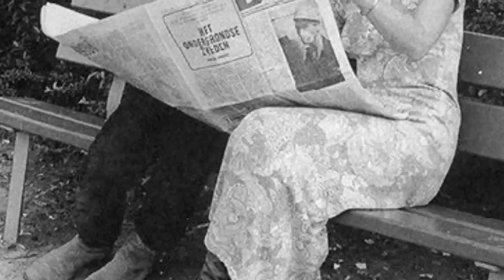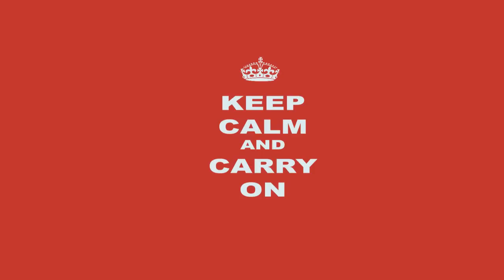Pink Floyd - The Postwar Dream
The songs intro features a car radio being tuned in and out of different stations and can be seen on the short film for 'The Final Cut'.

[radio tuning]
"...a group of business men announced plans to build a nuclear fallout shelter at Peterborough in Cambridgeshire..."

[radio tuning]
"...three high court judges have cleared the way..."

[radio tuning]
"...It was announced today, that the replacement for the Atlantic Conveyor the container ship lost in the Falklands conflict would be built in Japan, a spokesman for..."

[radio tuning]
"...moving in. They say the third world countries, like Bolivia, which produce the drug are suffering from rising violence..."

The Final Cut was released in March 1983

Easily Pink Floyds most political album, the record is a critique of the contemporary world order in the early 1980s, featuring Waters commentary on topics like globalization, the Falklands War, and nuclear holocaust.

It is an anti-war concept album, though it is usually perceived to be extremely dark and pessimistic in tone. The album was inspired by the rise of Margaret Thatcher and Britains involvement in the Falklands War. Waters lyrics explore what he regards as the betrayal of the British servicemen, such as his own father, who sacrificed their lives in the World War II in the hope that victory would allow successor generations to build a better, more humane society based on progressive, humanist values, where political leaders would heed the lessons of the past and no longer be so readily prepared to resort to war as a means of settling disputes or furthering their aims (this being the Post-War Dream referred to on the album sleeve). The album is heavily critical of Thatcher ("Maggie"), who Waters apparently regards as the chief architect of this betrayal.

Keep Kalm
"Keep Calm and Carry On" was a propaganda poster initially produced by the Ministry of Information in 1939 during the beginning of World War II, and was intended as a "last case scenario" to be used only should the Nazis succeed in invading Great Britain, in order to stiffen resolve. Two-and-a-half million copies were printed, although the poster was distributed only in limited numbers. The designer of the poster is not known.
It was rediscovered in 2000 and has been re-issued by a number of private sector companies, and used as the decorative theme for a range of other products.
The poster was third in a series of three. The previous two: "Your Courage, Your Cheerfulness, Your Resolution Will Bring Us Victory" (800,000 printed) and "Freedom is in Peril" (400,000 printed). (wikipedia)

The Poppy
The Remembrance Day poppy is a recurring theme in the design of the album. The artwork also features various images of a lone soldier in a field.
The picture labels on side one of the vinyl disc depicts a poppy field. Side two depicts a soldier stabbed in the back, lying face down on the ground near a poppy field. A dog is seen sitting beside him. The back cover features a photograph of a soldier standing upright and holding a film canister, with a knife protruding from his back.
During the First World War, the fields of Flanders were dug over. Not by farmers, but by trench digging, shell and mortar fire, etc. Now it is a curious thing, but the seeds of the red poppies found in Europe can lay in the ground for years without germinating, and then grow after the ground has been disturbed. Consequently, sometime after the battles, the sites of devastation were transformed into a blaze of color.
The poppy has become a symbol of that time. Every November, when Americans celebrate Veterans Day, the British have Remembrance Day. Poppy wreaths are laid at the memorial to the Unknown Soldier, etc. A national charity collects money for veterans by selling artificial poppies — wearing a poppy shows that you remember and that you gave. The same thing happens in the US, for Memorial Day.
It does also have something to do with morphine. Poppies are also a symbol of relief from lifes pain, and have been since long before WWI.

•Roger Waters - Vocals, Bass
•Michael Kamen - Harmonium
•David Gilmour - Guitar
•Nick Mason - Drums